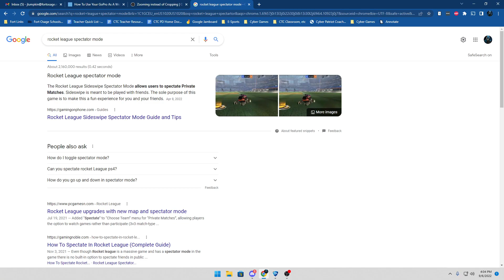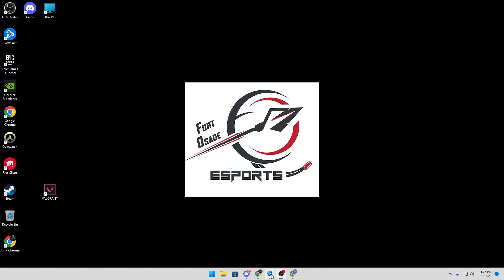09/06/2022 Varsity Rocket League - FOHS vs Blue Springs (0-3 L)